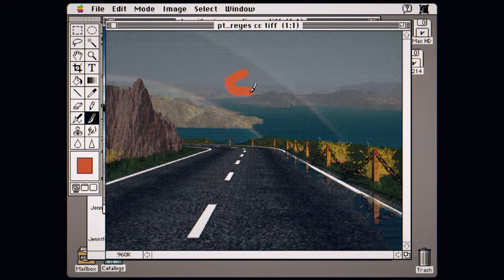Light & Magic - Official Disney+ Trailer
Fans are taken back in time as they create the effects for some of the biggest and most successful films of the last 45 years. Watch as this docuseries showcases the people of Industrial Light and Magic, the special effects division of Lucasfilm, streaming exclusively on Disney+ July 27, 2022.